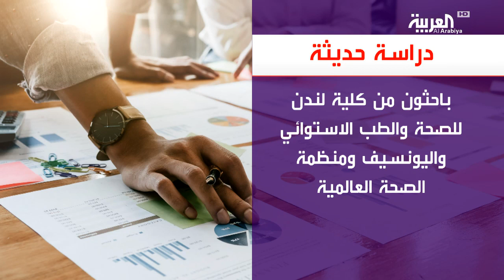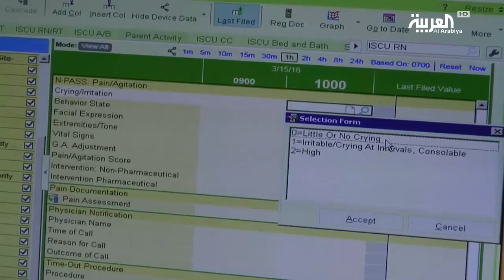المواليد ناقصو الوزن أكثر عرضة للأمراض المزمنة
أصدرت مجلةٌ طبيةٌ دولية إحصائيةً حديثة عن الأطفال الذين يولدون بوزن منخفض.